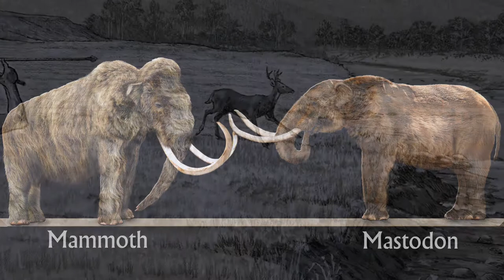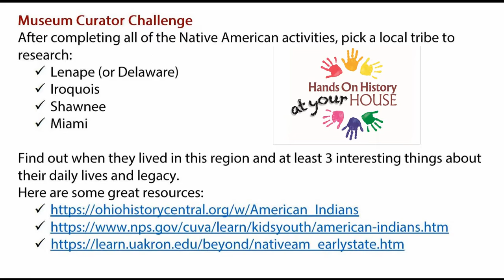Hands-On-History At Your House: The First Peoples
Learn about the history of the earliest inhabitants of the Mahoning Valley, our Indigenous Peoples who migrated here more than 10,000 years ago. Explore their daily lives and how those lives changed over the centuries.

The Mahoning Valley Historical Society will continue the Hands-On-History Open House Programs in an online challenge format during the summer of 2021. History Clips and coordinating activities will be posted each Wednesday from July 7 through August 4. This year, participants will travel through time to learn about the people who have lived in the Mahoning Valley over the last few thousand years.

for more information. Guidelines will be available for two levels of ages and abilities: “Assistant” and “Curator.” Each week, participants are asked to share their creations on our various social media platforms with HistoryAtMyHouse2021